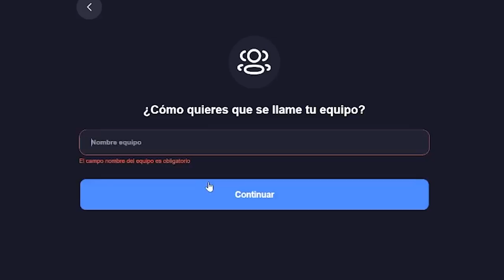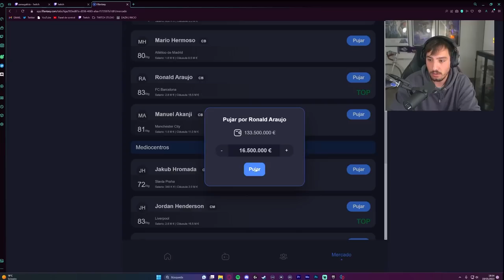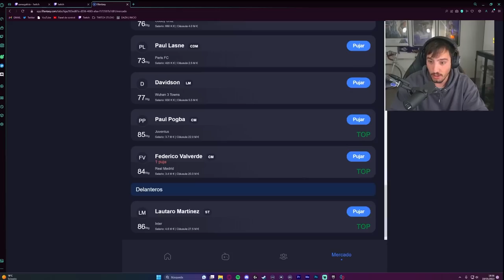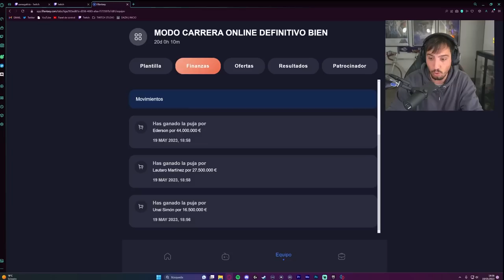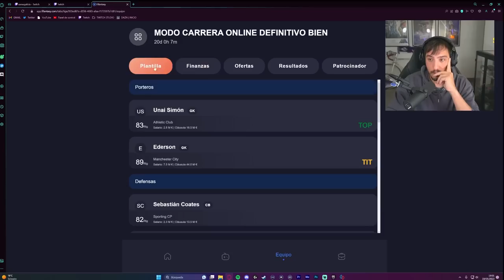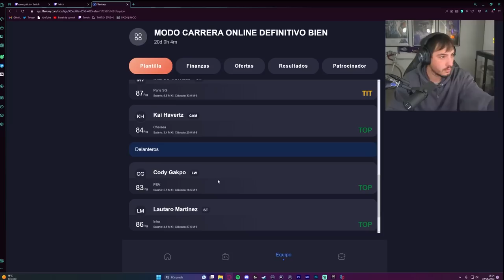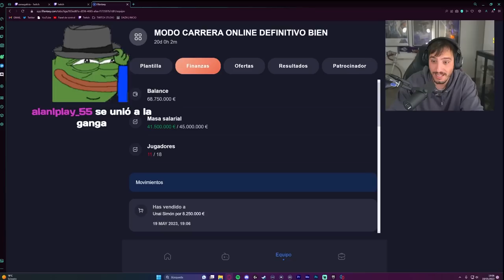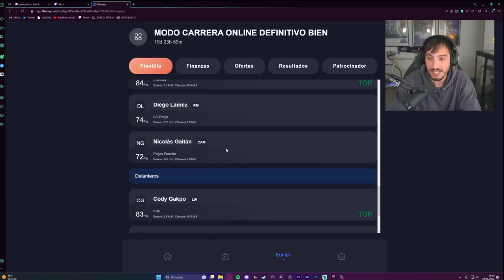COMIENZA EL MODO CARRERA VS YOUTUBERS: EL DRAFT